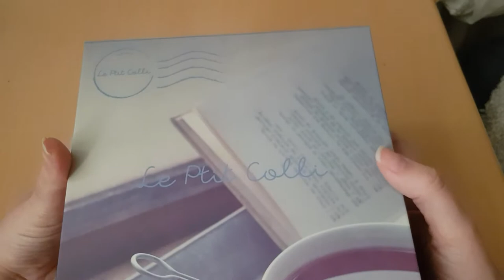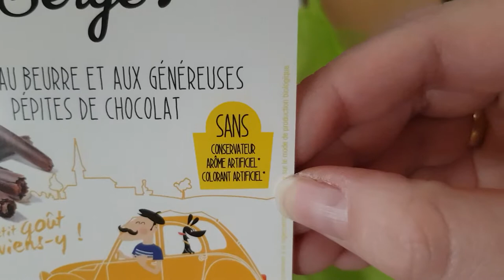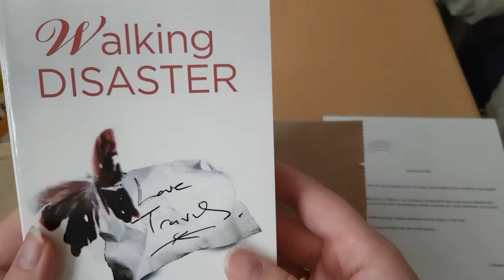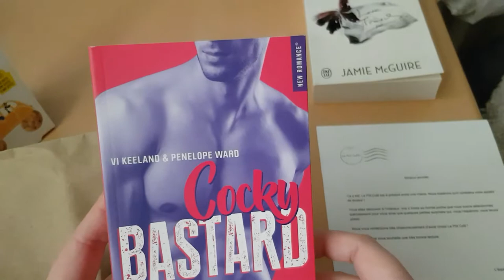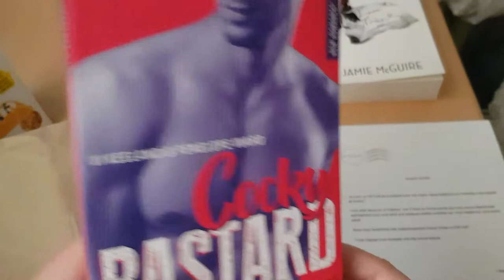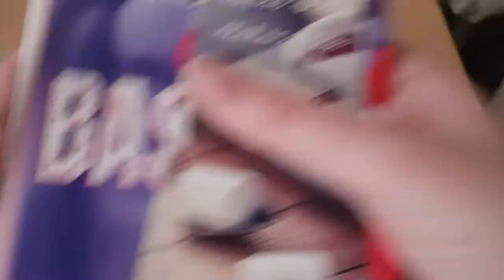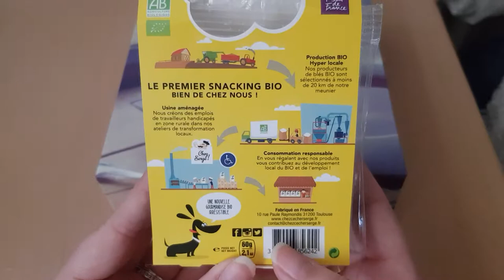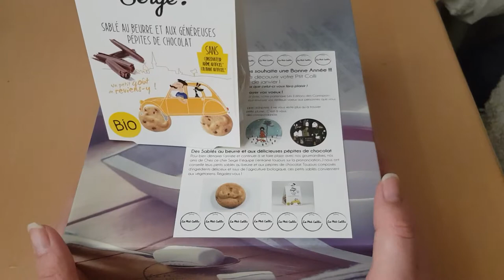box de livres Le ptit Colli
voila la box de livres du mois de janvier je l'ai acheter sur le site ptit colli
 je vous donner le dit ici plus bas